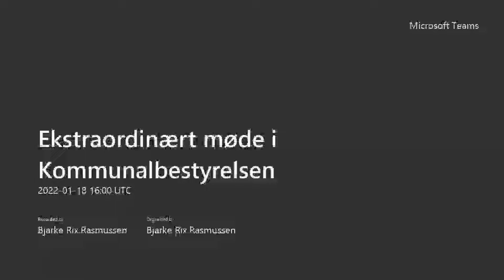Ekstraordinært møde i Kommunalbestyrelsen 18/1 2022